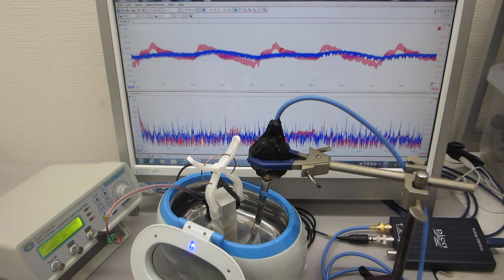超音波洗浄器による、メガヘルツの超音波発振制御実験（超音波システム研究所）